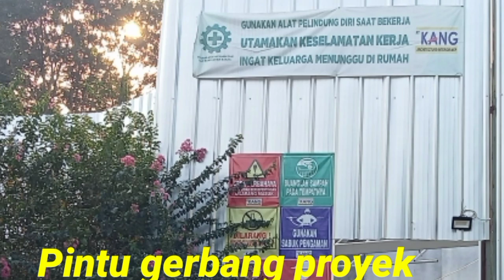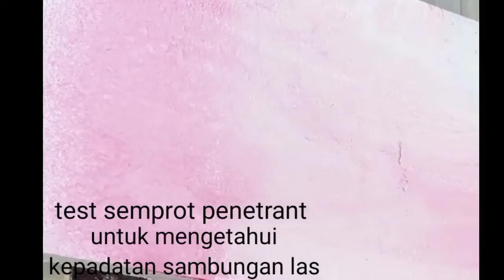Beratnya ERECTION STRUKTUR MANUAL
akses material sempit dan jauh serta semua install dengan cara manual.